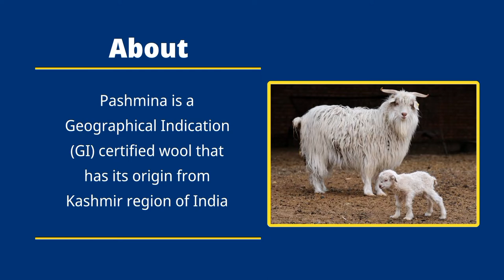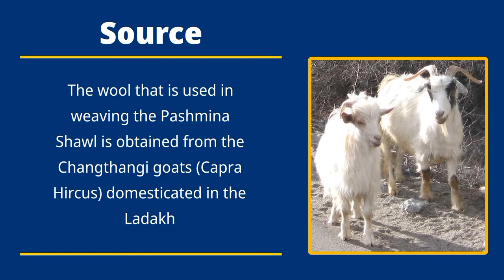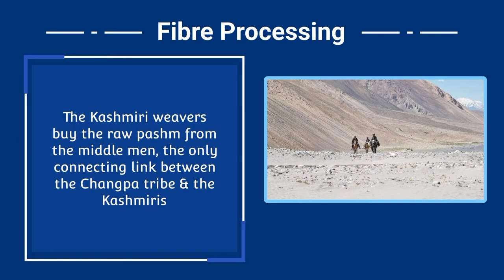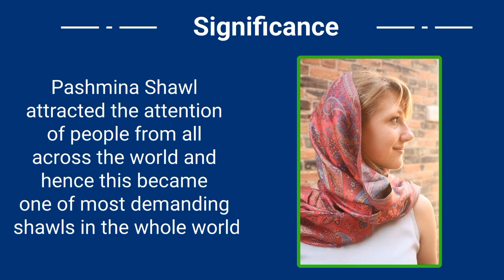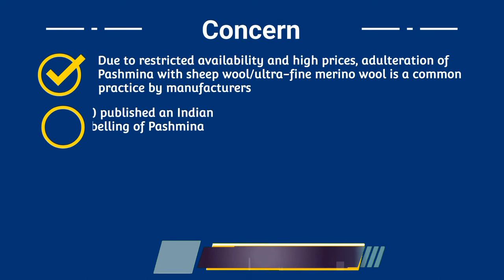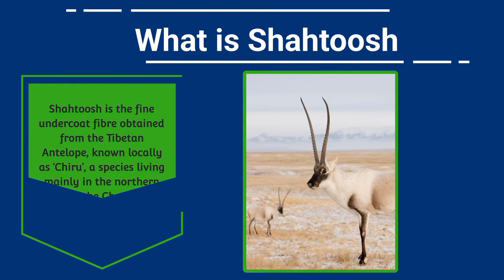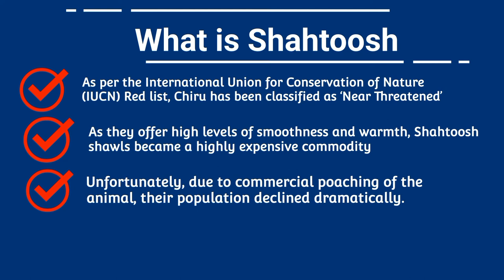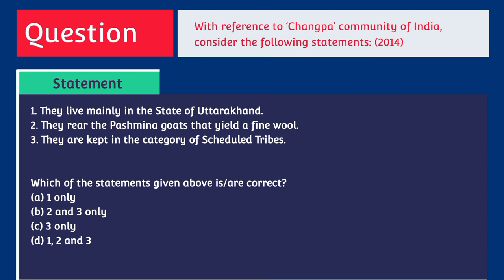Pashmina Shawl | पशमीना शॉल क्या है? Shahtoosh | Changpa Tribes | Kashmir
Pashmina Shawls are a fine variant of shawls spun from cashmere wools. A cashmere wool itself is obtained from the Changthangi goat (Capra aegagrus hircus) native to the high plateau of Ladakh.

Known for its soft features, the Pashmina Shawls himself had been a status symbol not just for the wealthy in Indian but even across the world.

हमारा उद्देश्य आपको आपकी मंजिल के लिए प्रेरित करना है _ ✍ Ek IAS

Credit - All videos, Songs, Images are for illustration purpose only to educate and motivate everyone.

 ❣❣ धन्यवाद  ❣❣

Pashmina dhaagon ke sang
Pashmina Roshan
Pashmina Shawl
Pashmina suits
Pashmina sharee
Pashmina silk saree
pashmina shawls
pashmina goat
pashmina Shawl price
pashmina shawl ring test
pashmina shawl making
Pashmina Shawl kaise banta hai
Pashmina Shawl wholesale in Delhi
Pashmina Shawl in Delhi
Pashmina Shawl making process
changpa
changpa tribe
changpa tribal
changpa janjati
Pashmina Shawl upsc